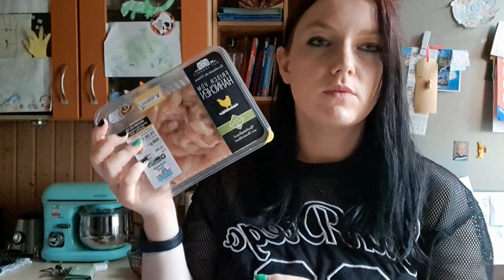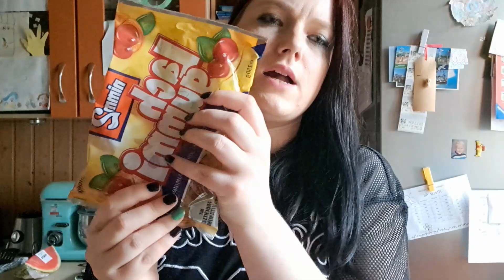Food Haul Edeka und Netto | Wocheneinkauf | Chrissi G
Werbung da Markenerkennung und Nennung, alles selbst bezahlt.

Viel Spaß beim Video, eure Chrissi G